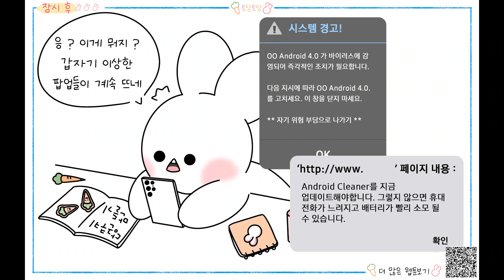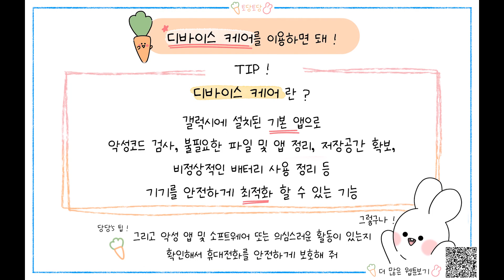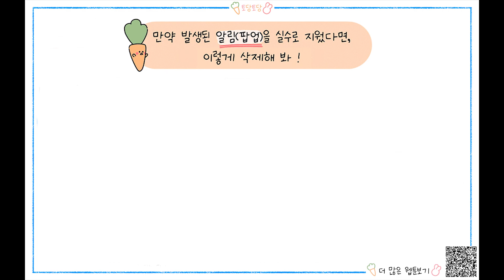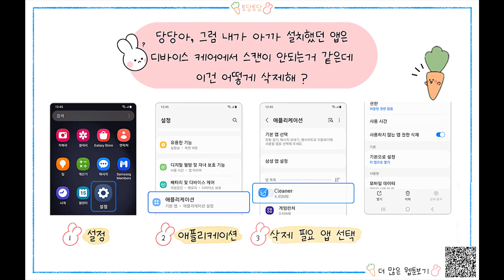[삼성전자 스마트폰] 웹툰 토당토당. 갤럭시, 외부 앱 설치 후 갑자기 광고가 보여지고, 기기가 느려졌어요.